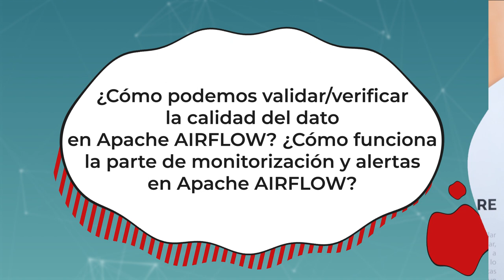Entrevista a Inés Huertas en Commit Conf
Pregunta 1: ¿Por qué nos debería interesar hacer nuestro ETL masivo de datos con Apache AIRFLOW? ¿Cómo puede escalar Apache AIRFLOW?
Pregunta 2: ¿Cómo controlas en Apache AIRFLOW sus pipelines?
Pregunta 3: ¿Cómo se pueden programar tareas en Apache AIRFLOW?
Pregunta 4: ¿Cómo se pueden programar las dependencias entre las tareas del pipeline?
Pregunta 5: ¿Cómo podemos validar/verificar la calidad del dato en Apache AIRFLOW? ¿Cómo funciona la parte de monitorización y alertas en Apache AIRFLOW?